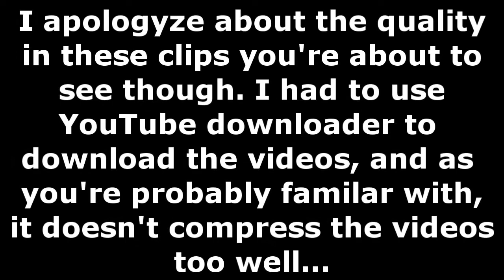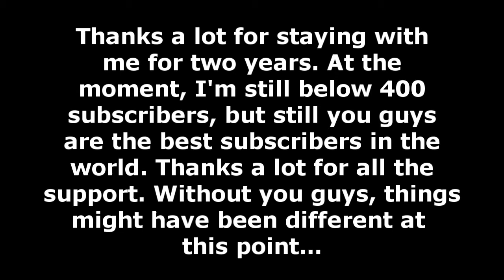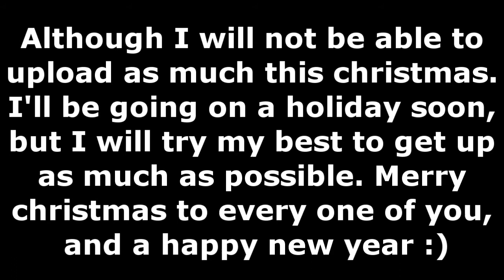Second year anniversary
Thank you guys for staying with me for two years. Appreciate all the support you've been giving me, and it encourages me to upload a lot more. This is basically just a collection of clips from battles I've had in the past. And also, what do you guys think about 21.12.12? Post your comments below!